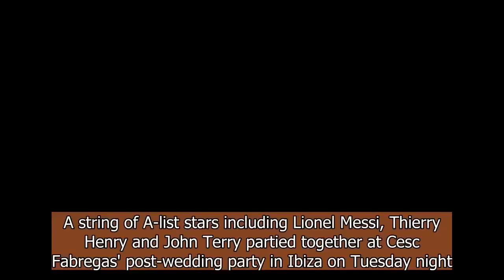Stars attend Cesc Fabregas' post-wedding party - Lionel Messi, Thierry Henry | Football TV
A string of A-list stars including Lionel Messi, Thierry Henry and John Terry partied together at Cesc Fabregas' post-wedding party in Ibiza on Tuesday night. Chelsea star Fabregas tied the knot with Daniella Semaan in May, however the couple waited until the height of summer - and after the league season and World Cup - to hold their celebratory bash.. It took place on the Balearic island and was the perfect place for any football fan hoping to catch a glimpse of some of the game's biggest names.. They included several team-mates of Fabregas at his current club Chelsea; Ross Barkley, Ethan Ampadu, Marcos Alonso and N'Golo Kante among them. Kante especially stood out for his sartorial choice, which took the apparent smart-casual dress code to another level – but on the casual side. The France midfielder wore an untucked white shirt, shorts and white trainers – although having just won the World Cup, many would argue he can dress as he chooses.. Former Chelsea captain John Terry also attended with his wife Toni, taking a break with friends away from rumours which continue to circulate regarding his retirement from playing after leaving Aston Villa. There were other big names from Fabregas's days at Barcelona, where he played for the youth team as well as for the senior side between spells at Arsenal and Chelsea.. Lionel Messi was the most notable name, the five-time Ballon d'Or winner appearing with his arm around wife Antonella Roccuzzo. Sergio Busquets and Carles Puyol were also among the Barca legends past and present who walked the red carpet.. There were also reminders of Fabregas's youthful days as a Gunner, with former goalkeeper Jens Lehmann and the club's all-time top scorer Thierry Henry in attendance at the party.. Henry, like Terry, was taking a break from Villa-related rumours amid talks he is on the verge of replacing Steve Bruce as manager following a takeover at the Championship club.. Fabregas and Semaan were of course the stars of the show, both wearing striking, jewelled, white outfits as they kissed for the cameras.. The couple were joined by four of their five children, Leonardo, Lia, Capri and Joseph, for pictures - the eldest, Maria, was the only one not in the snaps.. Lebanese-born Semaan, 43, is 12 years older than her new husband, but that has not stopped romance blossoming and Fabregas proposed in December 2017. . . . . . . .